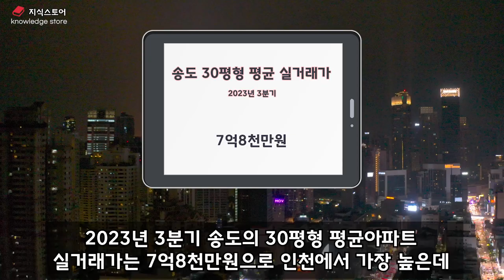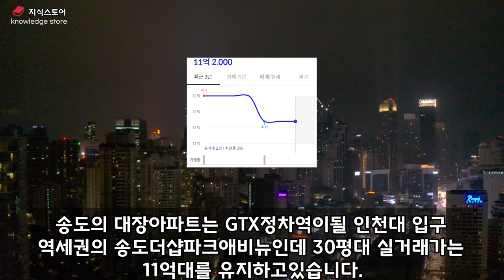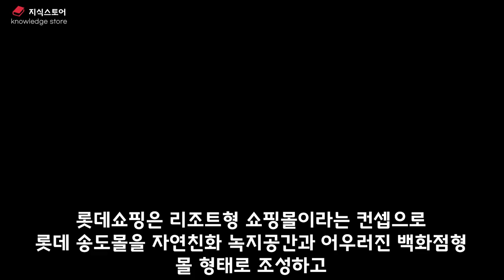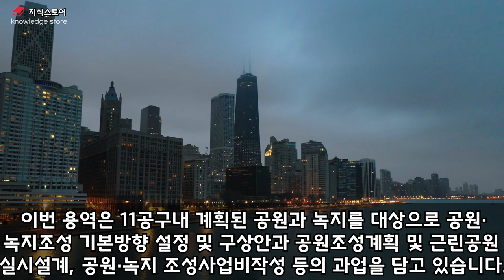인천의 강남 송도 앞으로 '이렇게'됩니다 인천 송도 부동산전망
인천의 강남 송도 앞으로 '이렇게'됩니다
인천 송도 부동산전망

인천 송도 개발호재 및 입지분석

GTX 11공구개발 연세세브란스병원 롯데몰 등 다양한 개발호재를 가진 송도국제도시!

송도국제도시의 부동산전망 어떻게 생각하시나요?